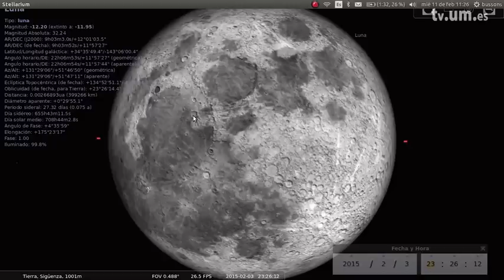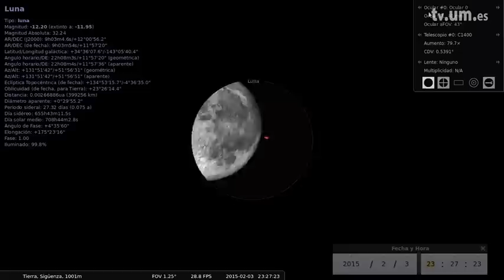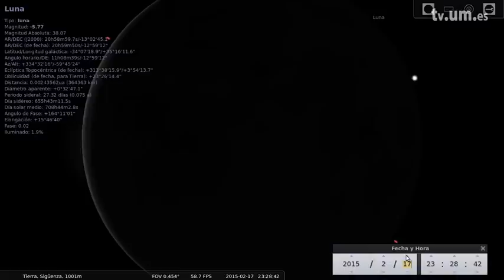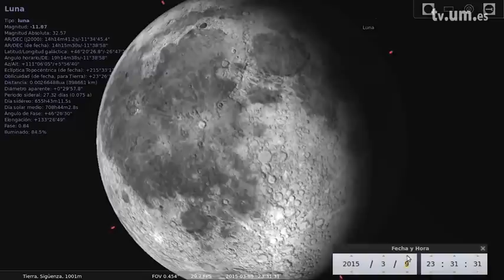5.7 CARTOGRAFÍA LUNAR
Serie: DESENTRAÑAR EL FIRMAMENTO

Propietarios: UMtv (Universidad de Murcia)
Publicadores: Javier Bussons Gordo

Clasificación:
CanalUM -&gt; Canales de Docencia -&gt; Canal UmuMooc
UNESCO -&gt; Astronomía y Astrofísica